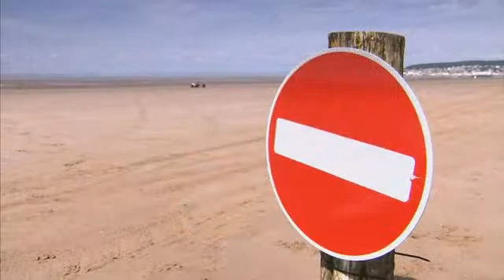Skin Cancer Death Rates 70% Higher Among Men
Latest figures from Cancer Research UK show death rates from malignant melanoma are 3.4 per 100,000 men - 70% higher than the 2.0 figure for women.

Incidence rates are similar, with 17.2 men per 100,000 diagnosed compared with 17.3 women.

The figures mean that, of the 6,200 men who develop melanoma each year, 1,300 die from the disease, while 900 of the 6,600 women who develop it die.

Experts say that since the early 1970s, death rates in men have increased by 185% compared to a rise of only 55% in women.

And Professor Julia Newton-Bishop, a Cancer Research UK dermatologist, said key risk factors for melanoma included excessive exposure to UV from sunlight or sunbeds, pale skin colour and a high number of moles, and a family or personal history of the disease.

"Research has suggested the difference between the sexes could be in part because men are more likely to be diagnosed when melanoma is at a more advanced stage," she said.

"But there also seem to be strong biological reasons behind the differences and we're working on research to better understand why men and women's bodies deal with their melanomas in different ways.

"We also know that men and women tend to develop melanoma in different places - more often on the back and chest for men and on the arms and legs for women. If melanoma does develop on your back then it may be more difficult to spot - asking your partner to check your back is a good idea."

Sara Hiom, director of early diagnosis at Cancer Research UK, said: "One of the reasons for the difference may be attitudes towards seeing a doctor. We tend to be reluctant to 'waste the doctor's time - men are especially likely to put it off.

"If something goes wrong with the car then you sort it out straight away. The same should go for you - if you, or your partner, notice any unusual or persistent changes then see your GP. The key thing is to get to know your skin and what's normal for you so you're more likely to notice something out of the ordinary.

"It's also essential to take care not to burn, particularly given the sunny weather we've had this summer. Sunburn is a clear sign that the DNA in your skin cells has been damaged and, over time, this can lead to skin cancer.

"When the sun is strong, pop on a t-shirt, spend some time in the shade and use a sunscreen with at least SPF15 and good UVA protection - the higher the star rating, the better.

"These habits are particularly important for young men and women, because it's far better to prevent skin cancer in the first place. That means avoiding sunbeds, as well as taking care in the sun. Research has shown that using sunbeds for the first time before 35 can increase your risk of malignant melanoma by nearly 60%."